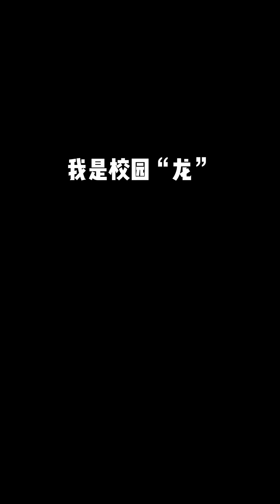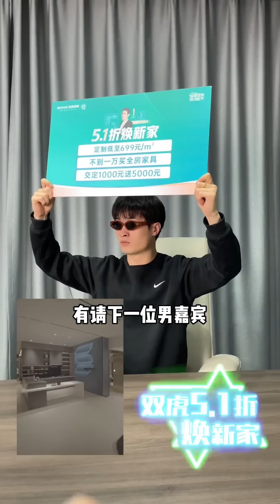【寨主兄弟“五連壓”】寫歌時冒出來的奇怪韻腳5.0....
我是少寨主，全网第一搞笑男
我是你热衷恶搞的沙雕铁子，也是你不正经的朱老师
我的兄弟【五連壓】是一位熱愛說唱的rapper，腦子裡經常有一些奇奇怪怪的韻腳冒出來；
押韻狂魔果然不是蓋的，來看看這次又有什麼新想法把；
結尾有彩蛋哦~